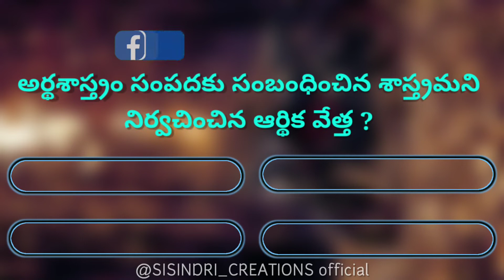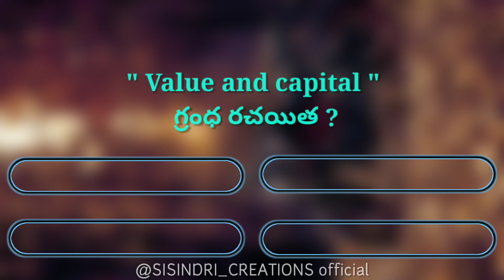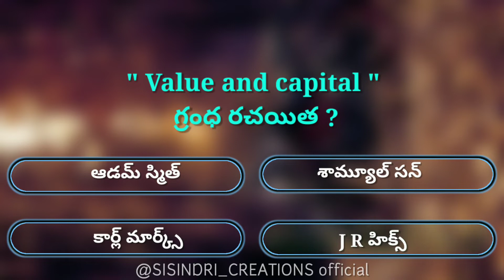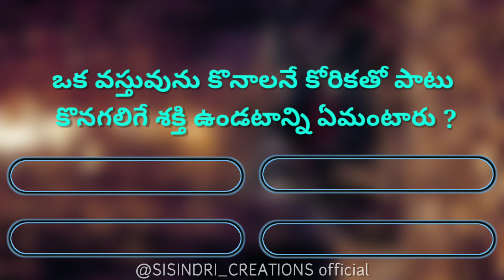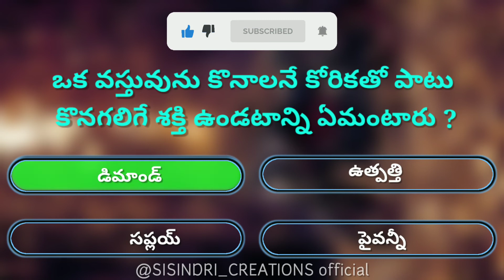Test - 08 Economy 20 Mcq with answers || ఎకానమీ బిట్స్ test your knowledge